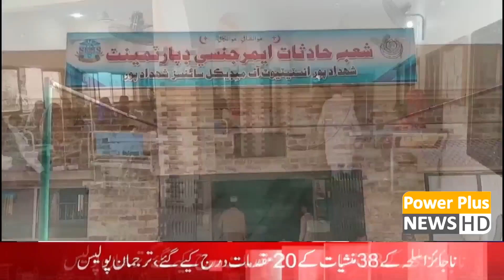News Bulletin | 13 MAY 2024 | Power Plus News HD